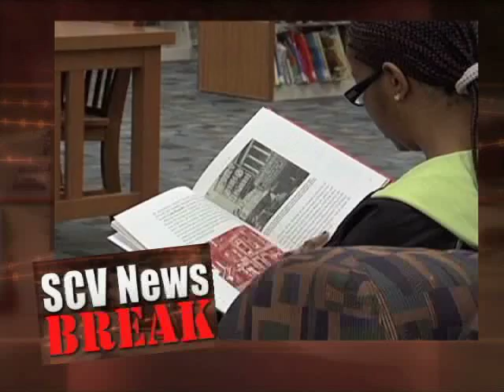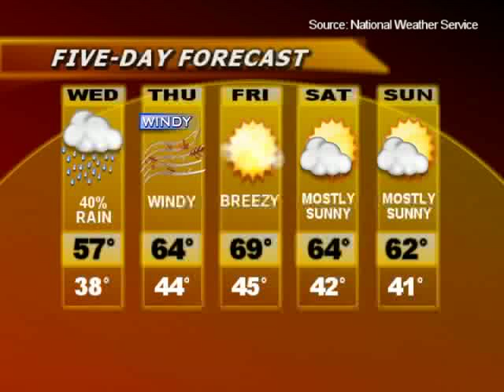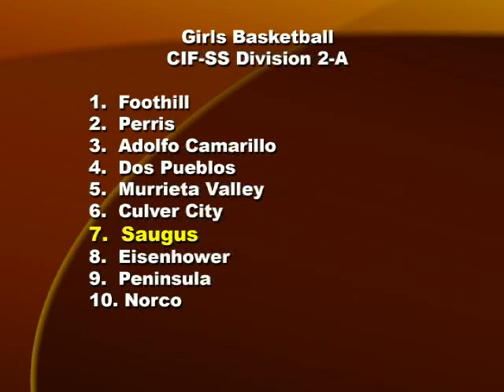SCV NewsBreak 2/14/2012 Cameron Smyth to Retire from Legislature; Supervisors OK Site for Courthouse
February 14, 2012 | Watch this video and others like it in hi-res at SCVTV.com